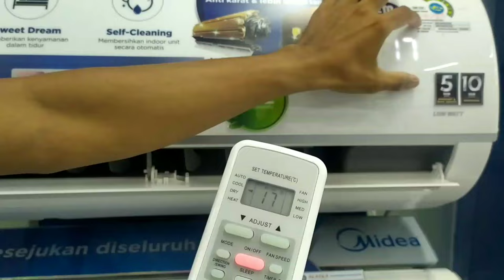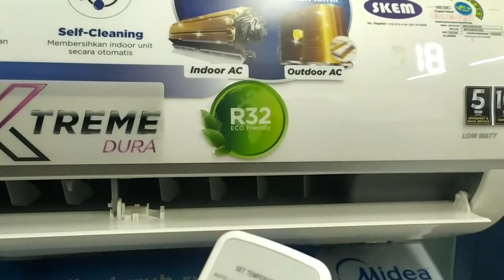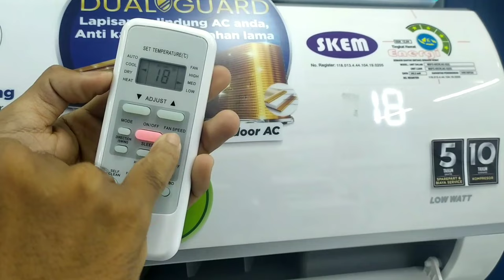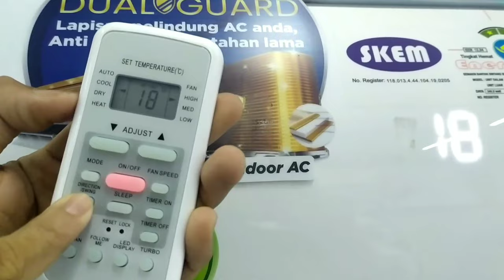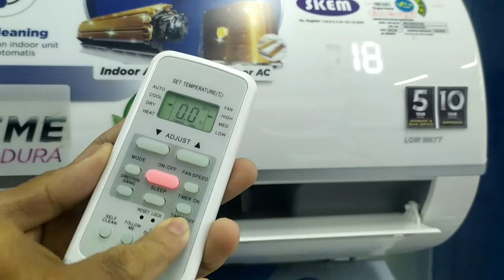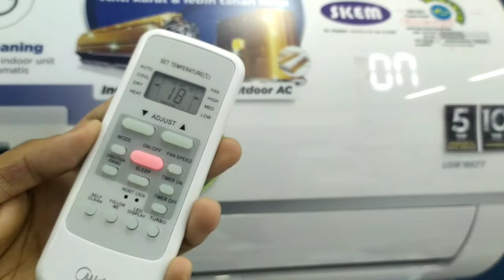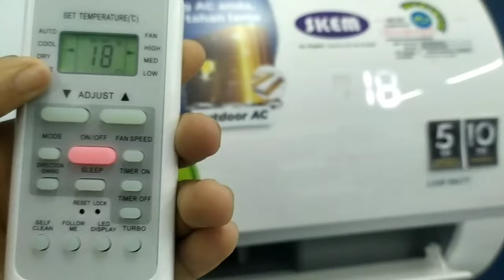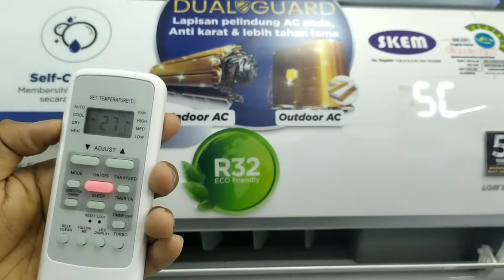Penjelasan lengkap dan fungsi semua tombol pada remote ac midea@tipsdantutorial_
Video ini berisi tentang penjelasan lengkap dan fungsi semua tombol pada remote ac merk midea..
Video ini saya buat karena masih banyak pengguna ac Midea yang belum memahami secara menyeluruh fungsi tombol ac yang mereka miliki

Semoga video ini dapat memberi pencerahan bagi pengguna ac merk Midea
Salam sehat dan salam sukses 🙏